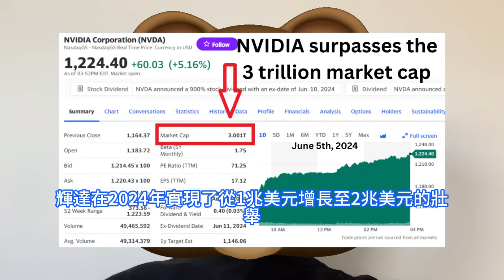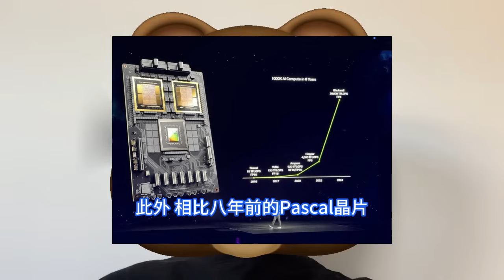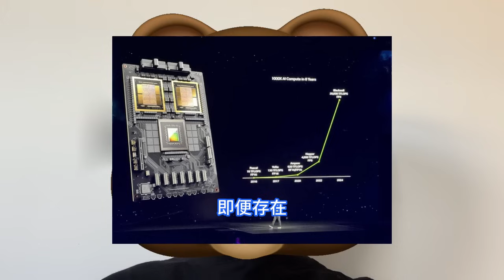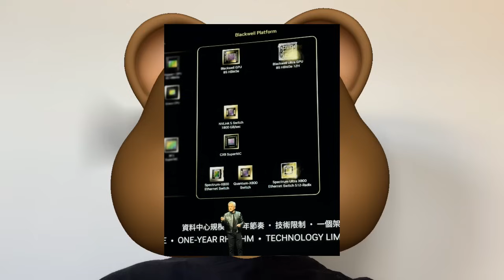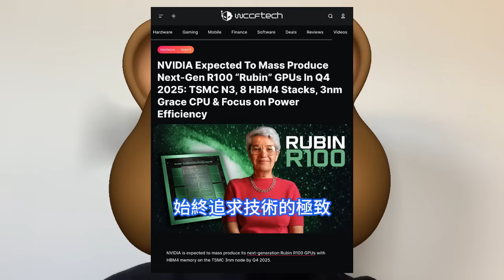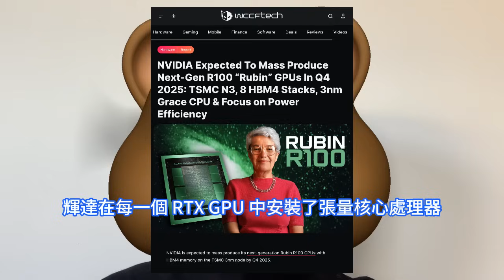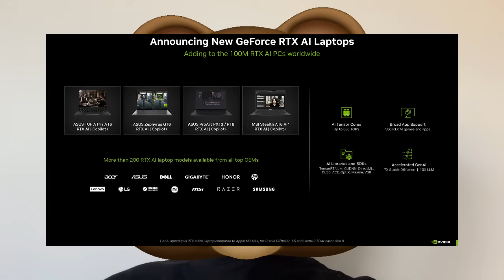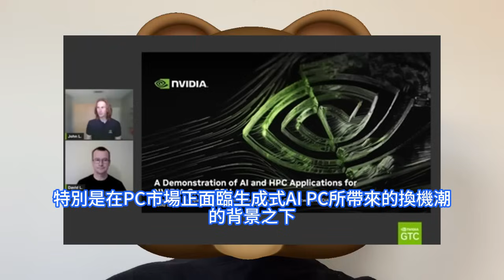三星氣瘋！輝達無差別買爆台積電晶片產能，全新最強Rubin GPU猛上3nm。Blackwell Ultra已安排，算力8年增長1000倍，能耗猛降低350倍。NVDA市值站上3兆，蘋果靠邊。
輝達市值升破3兆美元目標的速度僅用了66個交易日，比蘋果和微軟快得多。數據顯示，蘋果歷經719個交易日，市值才從2兆美元升至3兆美元，而微軟則需要650個交易日。在今年3月的GTC 2024大會，輝達才正式發表了面向下一代數據中心和人工智慧應用的Blackwell GPU，時隔僅不到3個月，該公司執行長黃仁勳在6月的一次台大演講時，披露了下一代的Blackwell Ultra GPU和再下一代的Rubin GPU，將集成HBM4記憶體。根據外媒wccftech介紹，Rubin GPU將採用4x光罩設計，並將使用台積電3nm制程。